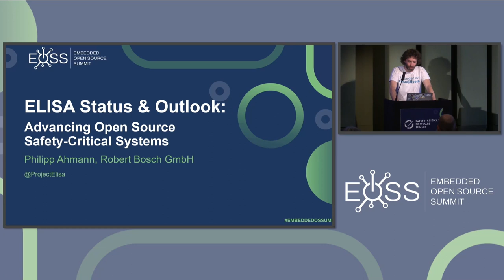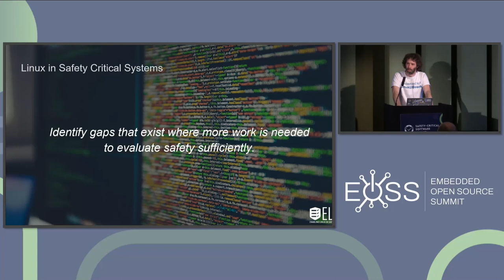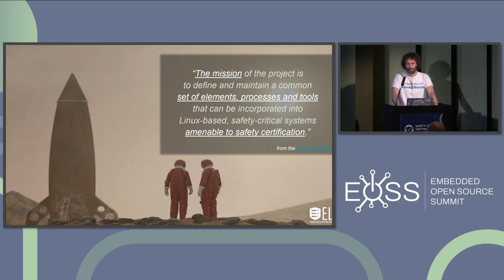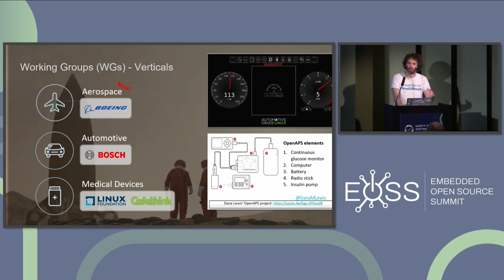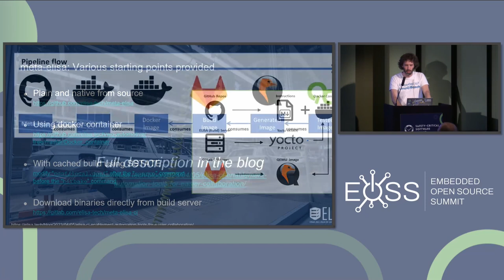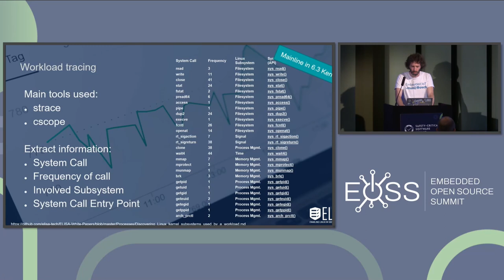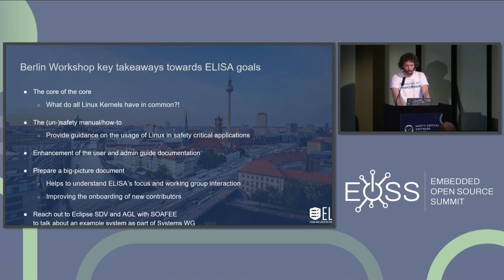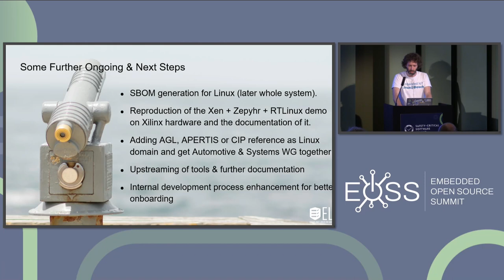ELISA Status and Outlook: Advancing Open Source Safety-Critical Systems - Philipp Ahmann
ELISA Status and Outlook: Advancing Open Source Safety-Critical Systems - Philipp Ahmann, Robert Bosch GmbH

These days, open source software can be found in almost every reasonably complex product running software. It runs in medical devices, robots, vehicles, and even outer space. In the underlying industry sectors, certification and safety integrity standards play an important role which at first glance seem at odds with the use of pre-existing open source software, not developed strictly in accordance with industry standards. In this talk recent ELISA project deliverables in the field of elements, processes, and tools are highlighted. These include system theoretic process analysis, workload tracing, call-tree visualization on kernel level, and reproducible example use-cases from the field of medical devices and automotive. Their role in reducing the burden for companies to build and certify open source based safety-critical applications is shown. Additionally, an overview of upcoming ELISA activities in 2023 is provide and how cross project collaboration is established, as the ELISA work streams include interaction with e.g. the Zephyr, Xen, AGL, yocto, and SPDX community. A few statements on the overall challenges of safety-critical use cases using free open-source software will help to pick up those audience which is new to safety-critical or open-source software development.